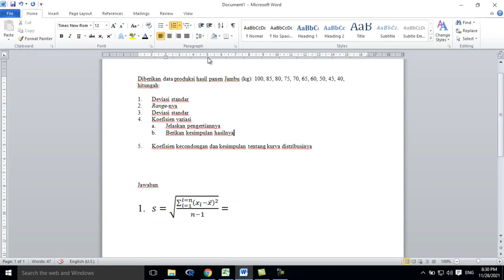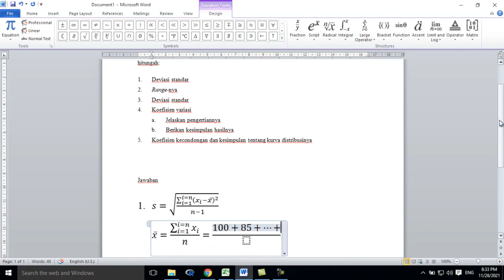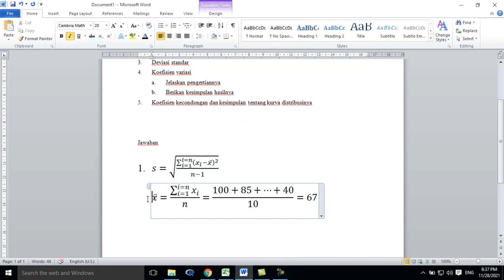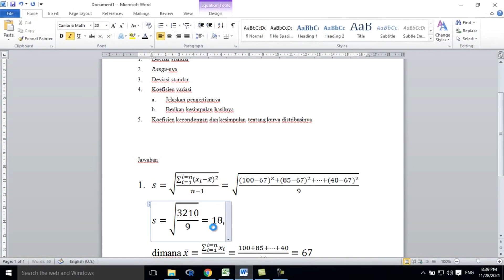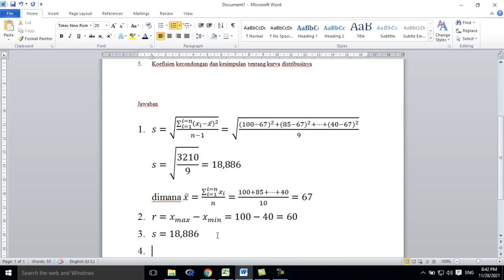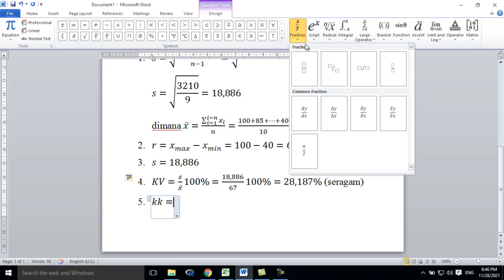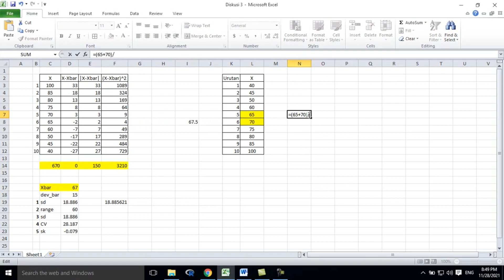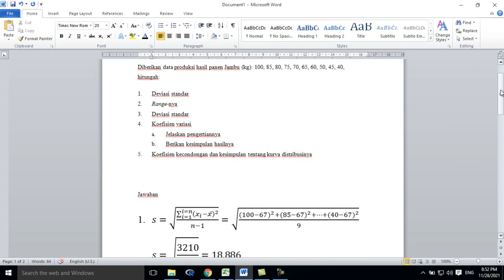PEMBAHASAN DISKUSI 3 STATISTIKA EKONOMI UNIVERSITAS TERBUKA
Berikut pembahasan diskusi 3 mata kuliah statistika ekonomi universitas terbuka.
1. CPNS
2. Tes Masuk Perguruan Tinggi & Kedinasan
3. Olahdata skripsi, tesis, dan disertasi
4. Matematika & Statistika
5. Beasiswa & TOEFL
6. dll.